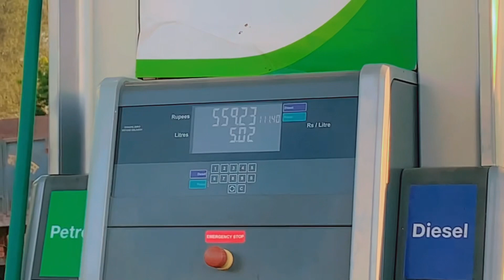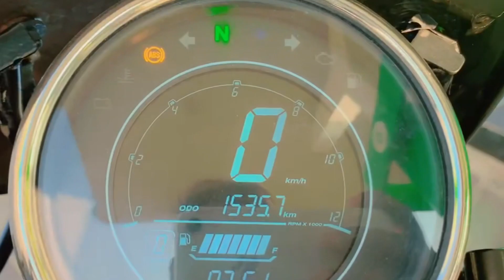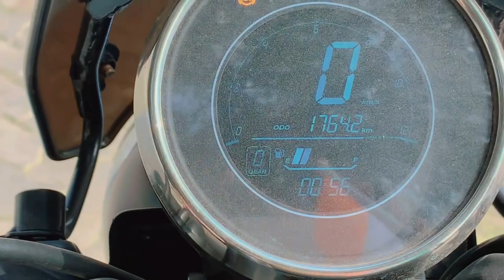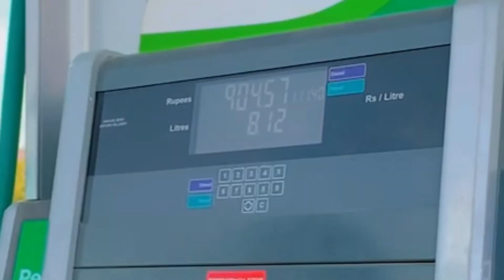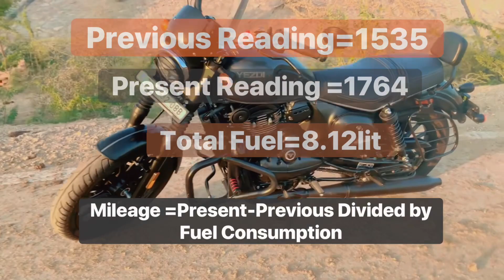Yezdi Roadster Mileage Test in Highway-City | Very Shocking Mileage | *8Kmpl ki Mileage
Yezdi Roadster Mileage Test with Db killer in Highway-City | Very Shocking Mileage | Genuine Result | Never Buy Before Watching This |
yezdi roadster mileage test |
yezdi roadster mileage test 2023 |
yezdi roadster mileage test 2024|
yezdi roadster mileage test in hindi |
yezdi roadster mileage test after 1st service